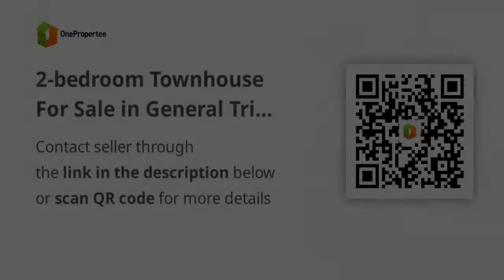2-bedroom Townhouse For Sale in General Trias Cavite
2-bedroom Townhouse For Sale in General Trias Cavite
House Type: Townhouse
Number of Bedrooms: 2
Number of Bathrooms: 1
Floor Area in sqm: 40 sqm.